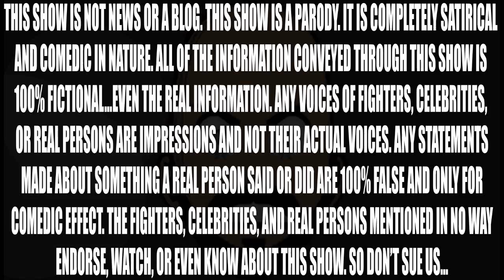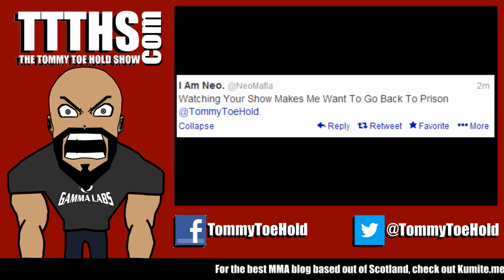GSP'S RETIRING!?!?!?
Today: Conor McGregor gets into trouble over a tweet, The Green Ranger calls out Anderson Silva, Nick Diaz considers unretiring, and GSP does the opposite.

RIGHT NOW for my brand new shirt and a chance to get your face on the show!!!

CHECK US OUT EVERY WEDNESDAY! WEDNESDAY! WEDNESDAY!